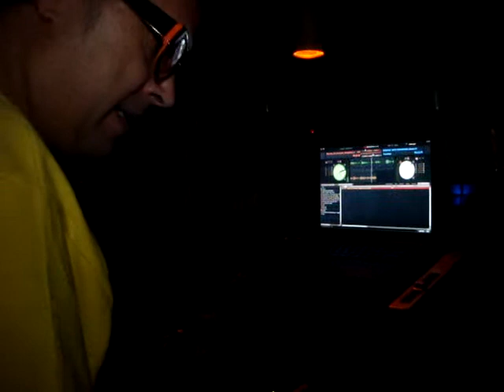GIORGIOLIVE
@ Febre - 18/03/2010